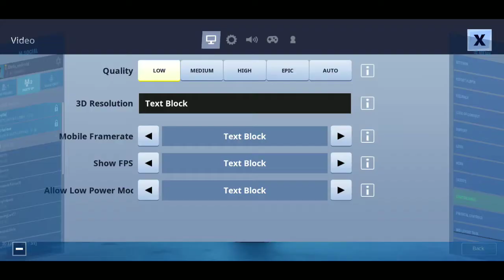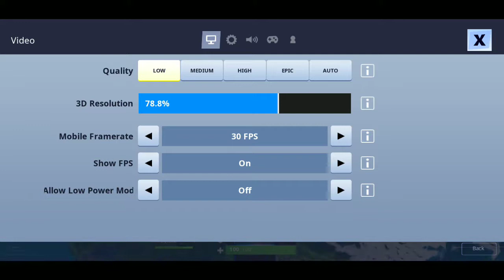Fortnite is buggy (One stuttering mess)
I cant play aggressive bec of my fear of me dieing die to stuttering which is why I will sometimes back off from a fight like you can see at the end where I jump down twice to prevent that just to die bec I needed to reload lol. This stuttering needs to be addressed by the dev bec it makes learn how to build hard when your game pause at random moments also dont blame me if I cant build I only been trying play to win for only 4 days other days was to play in non fighting events